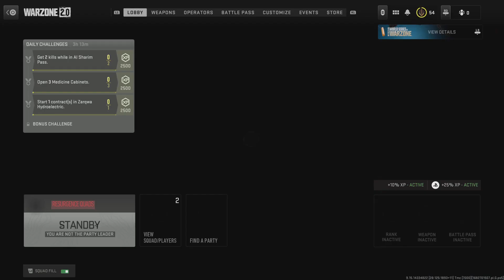Call of Duty WARZONE2